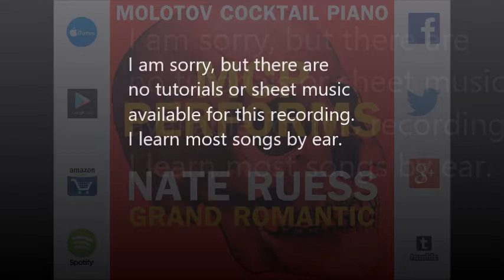Grand Romantic - Nate Ruess (tribute cover by Molotov Cocktail Piano)